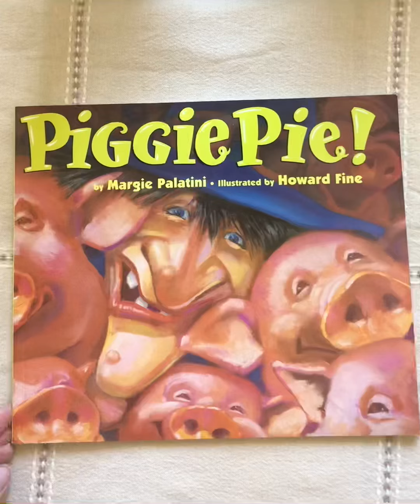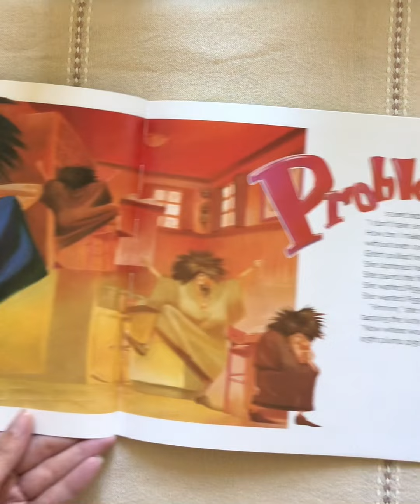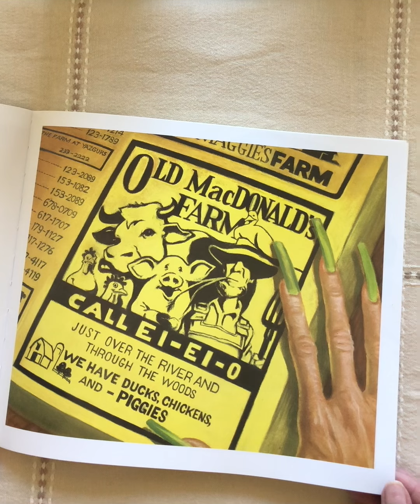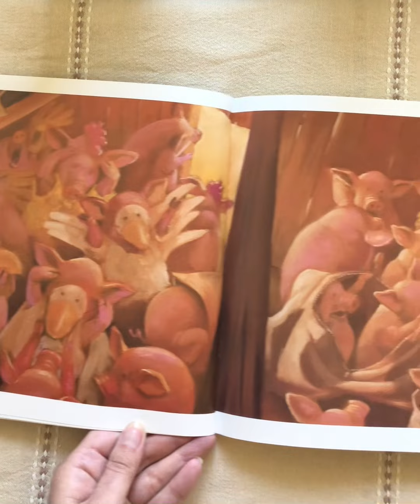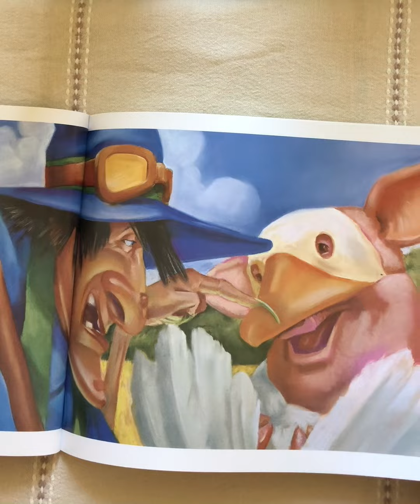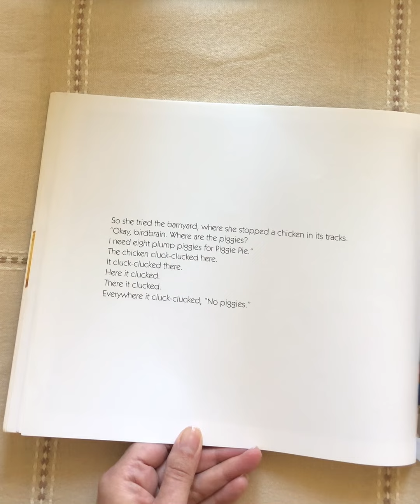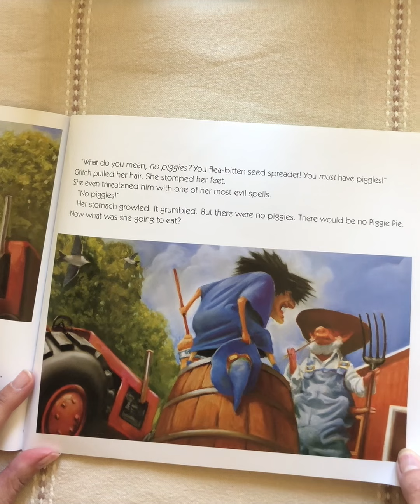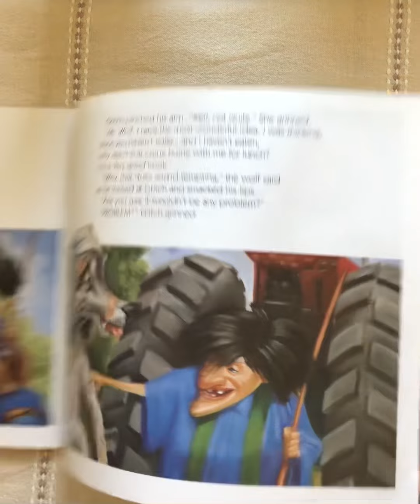Story Time: Piggie Pie! By: Margie Palatini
I first came across this book when I was in 5th grade, I believe. It instantly became a favorite; at one point I had the whole book memorized & used to do a weird, crackly witch voice for Gritch (which I tried to do in this video - it’s hard to do & I haven’t done the voice in YEARS, so I apologize in advance - again, this is more about leaving these memories for my kids). There’s a video of Ruston reading this book too, when he was in 5th grade, during Covid, to boost morale in his class!